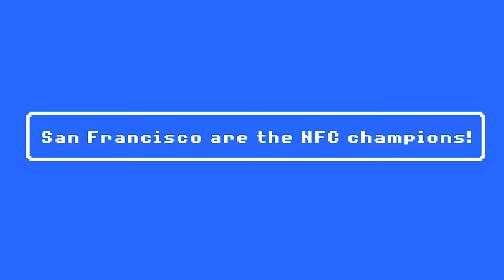THE CRAZIEST ENDING! NFC CHAMPIONSHIP GAME VS SEAHAWKS! Retro Bowl Gameplay #54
This was THE CRAZIEST ENDING to an NFC CHAMPIONSHIP GAME I have ever had. Hope you guys have enjoyed the Retro Bowl Gameplay...

Live streams!